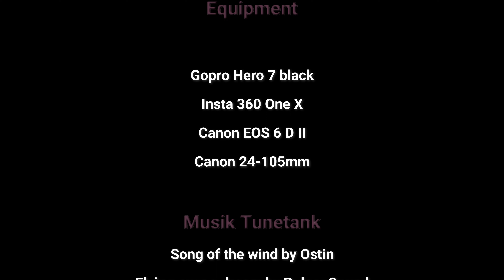Schweden TET Motorrad Motobike Failed 2023 4k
Hier mein Versuch, den TET Schweden für ca. eine Woche zu befahren. Leider kommt "Hans" dazwischen, das Sturmtief lässt in Skandinavien Flüsse über die Ufer treten, Straßen unterspülen und Züge entgleisen.
Here is my attempt to ride the TET Sweden for about a week. Unfortunately, "Hans" intervened, the storm caused rivers to burst their banks in Scandinavia, roads to be washed out and trains to derail.

00:00 Abfahrt
01:17 Travemünde Sonnenaufgang
02:18 Start TET
03:10 Tjolöholms Slott
12:18 Crash
17:25 Öresund Brücke
20:49 Stoerebaelt Brücke
23:05 Lellebaeltsbro Brücke
25:05 Weser Bergland Schaumburg
26:38 Weser Bergland Fähre Polle